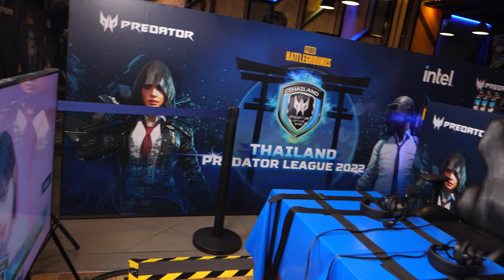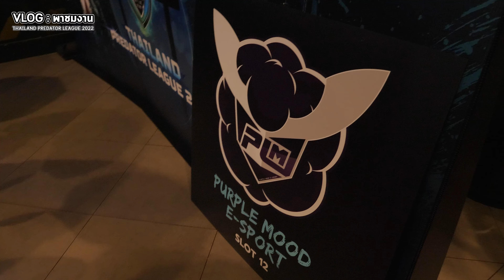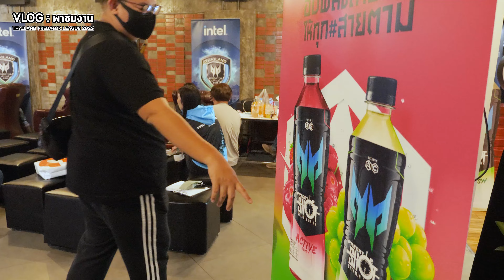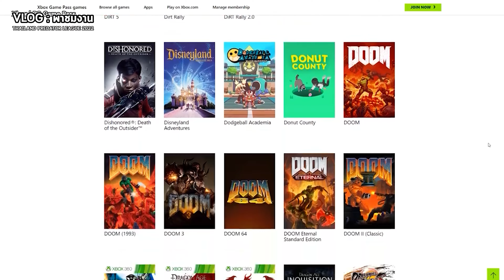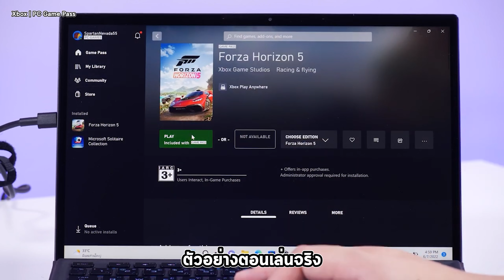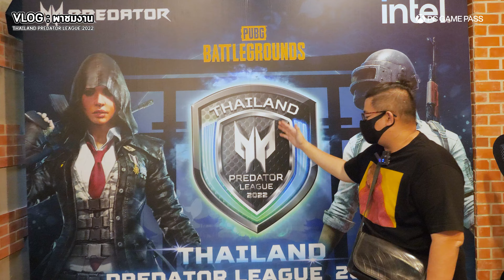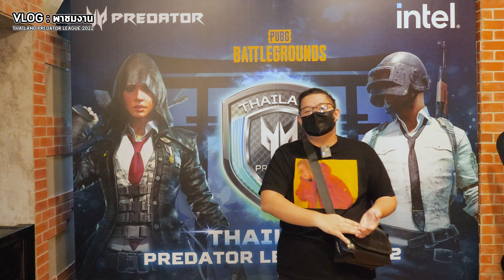ดูบรรยากาศ Predator Leauge 2022 ได้ทีม Attack All Around + Magic Esport ไปกินไก่ PUBG ที่ญี่ปุ่น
เมื่อซื้อสินค้า Acer หรือ Predator ที่มีระบบปฏิบัติการ Windows 11 รุ่นที่ร่วมรายการ*  รับเลย PC Game Pass ฟรี 1 เดือน*  "